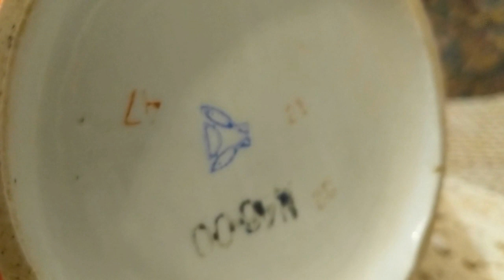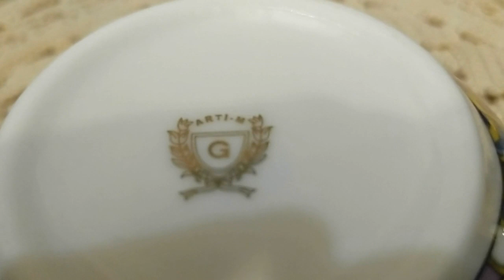Антиквариат СССР. Мои покупки на блошином рынке "РЕТРО". Барахолка. Винтаж.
Антиквариат. Мои покупки на блошином рынке. Барахолка на Кристалле. Антикварный рынок. Видео можно найти по ссылке